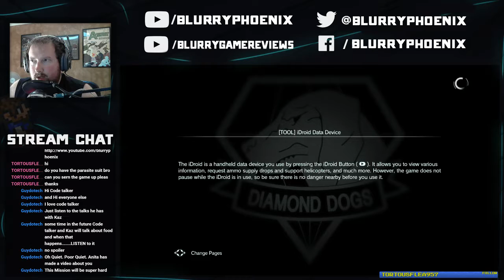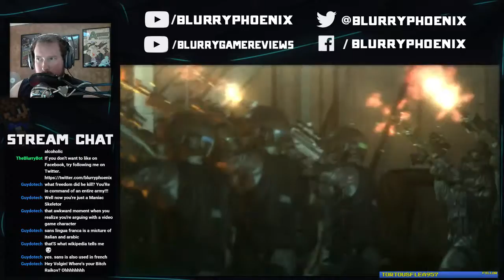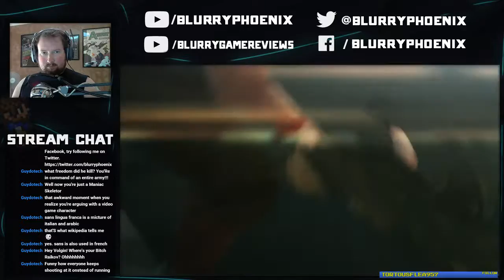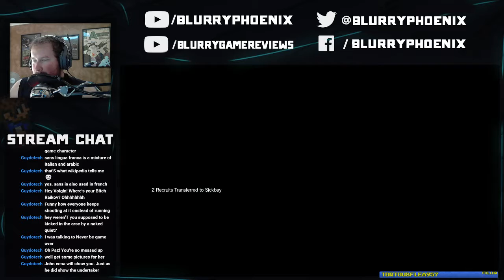Twitch Livestream | Infiltrating OKB Zero | Metal Gear Solid V: The Phantom Pain (pt. 24)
The first mission where it's not feasible to just run through.  It is necessary to sneak your way through.  Once Boss makes it to the end to confront Skull Face, he was one step ahead.  So, instead, he took us for a ride while he tells us his plans.